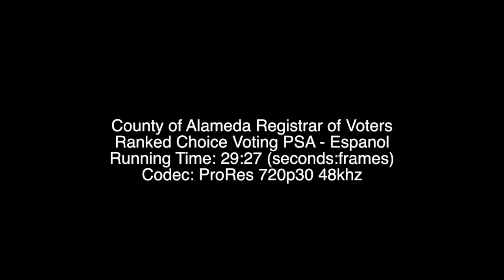Ranked-Choice Voting - PSA - Español